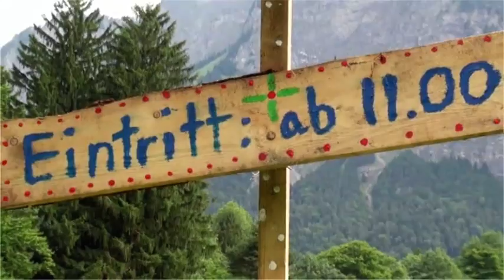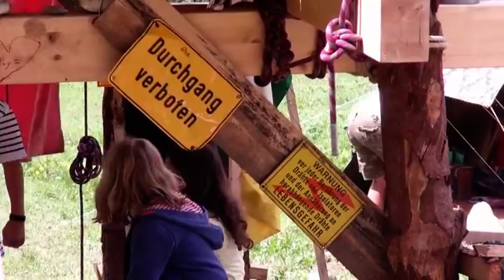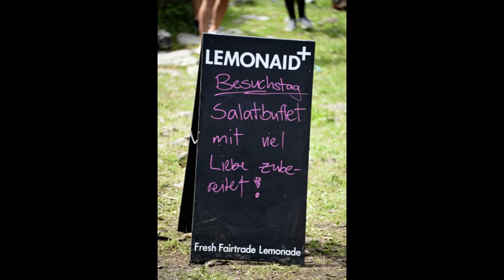Besuchstag Pfadi Zytturm Fläsch mp4 2017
Als ehemaliger Pfadfinder (Girraffe) war es ein Erlebnis, dieses Video vom Besuchstag der Pfadi Zytturm Adligenswil in Fläsch zu erstellen.